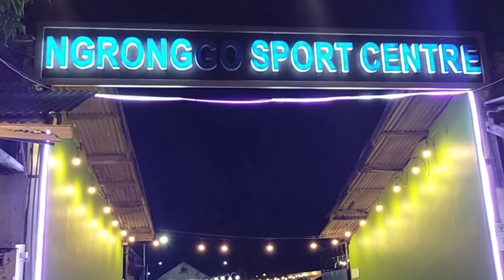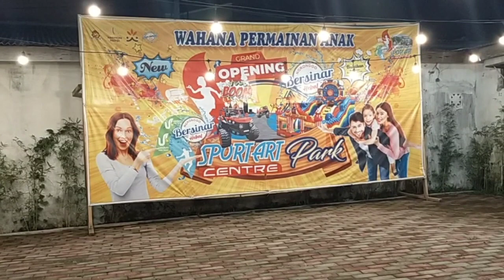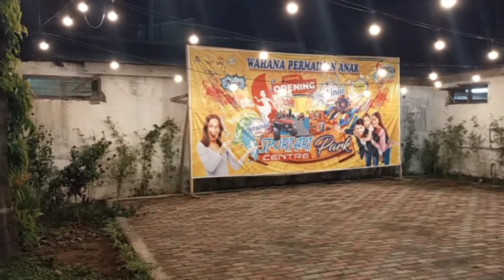TAMAN NGRONGGO KEDIRI ( NGRONGGO SPORT CENTRE )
ALIF AND FAMILY

Halo guys, assalamualaikum, gimana kabarnya guys, semoga selalu dalam lindungan Allah SWT ya, dimudahkan semua niat baiknya dan dilancarkan rezekinya aaaaaamiiiin.
Kali ini Alif and Family ada di taman Ngronggo Kediri atau Ngronggo sport centre, disini tempatnya anak-anak,muda mudi atau orang tua kumpul-kumpul guys,wahana hiburan rakyat,wisata malam nya warga sekitar,kalau hari Minggu atau hari libur biasanya banyak warga sekitar yang menghabiskan waktu malamnya tuk sekedar menikmati suasana disini soalnya tempatnya luas dan nyaman banget guys tuk anak-anak bermain.